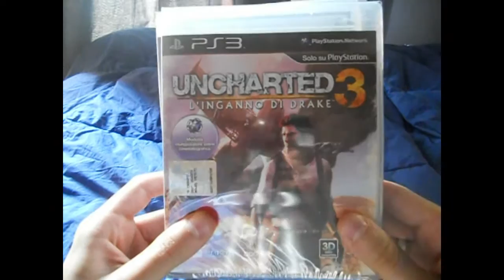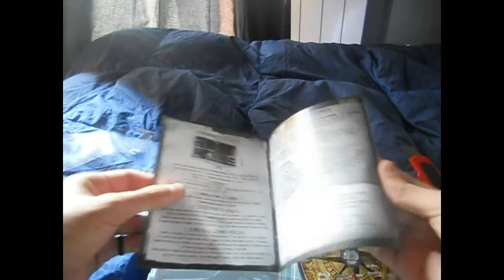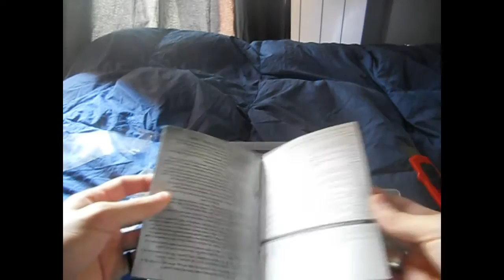Unboxing Uncharted 3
Bella ragazzi, oggi vi mostro l'anoboxing dell'attesissimo capolavoro della naughty dog, Uncharted3. un mi piace è gradito e fuck off all haters!!!